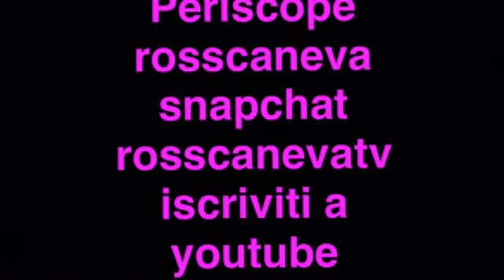Vietnam Diary : Le bellezze do Hoi An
Hoi An perla turistica del Vietnam, perfetta per rilassarsi: mare, shopping e ottimo cibo!